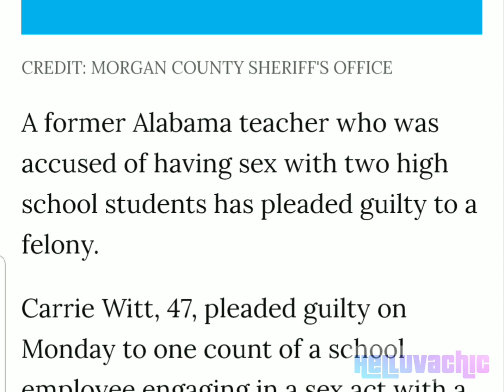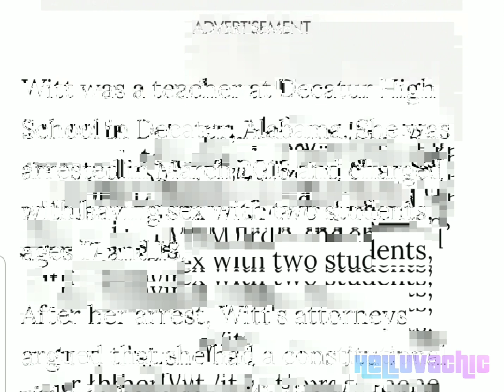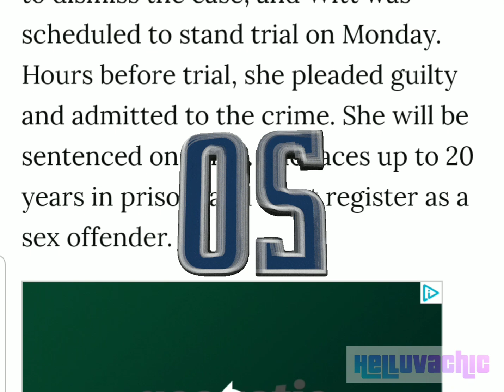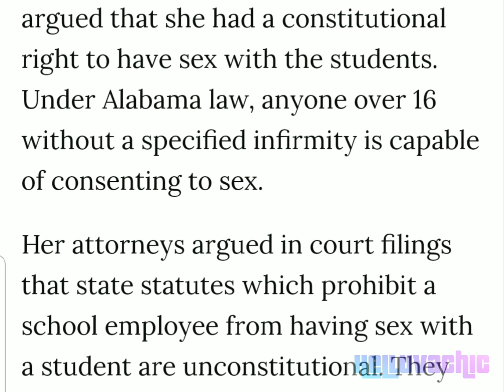AL Teacher Argues Constitutional Right To Have Sex With Student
A Decatur, Alabama teacher, Carrie Witt, 47, was charged with having sex with two students.  Her defense is the shocking part.  Carrie Witt, through her attorney, argued that it was her constitutional right to have sex with the students per Alabama statutes.  Carrie Witt eventually plead guilty.